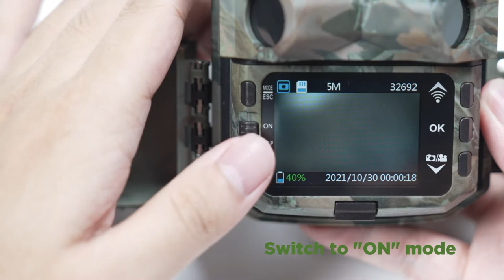CY65 Quick Setup - 1296p Wi-Fi Trail Camera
CEYOMUR CY65 includes
    -  Built-in WiFi & Bluetooth for file transmission
    -  CRISP 30MP PICTURES
    -  Native 1296P vivid videos day and night
    -  0.2s Fast Trigger Speed
    -  120° Detection Angle
    -  Built-in 36pcs Infrared LEDs
    -  2” LCD screen